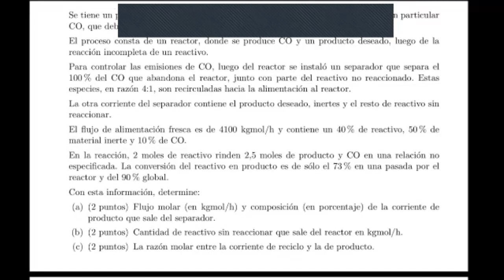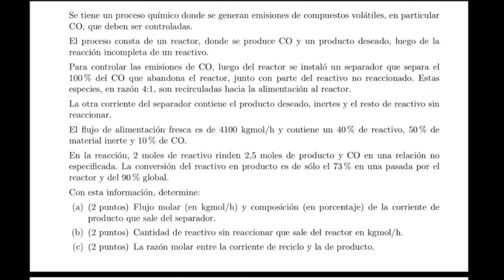QUIB4051 Balances de masa con reacción (clase 13 de julio)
Clase 13 de julio
Balances de masa con reacción química